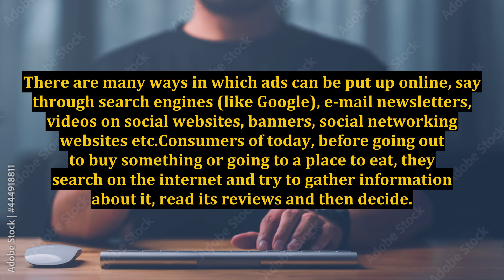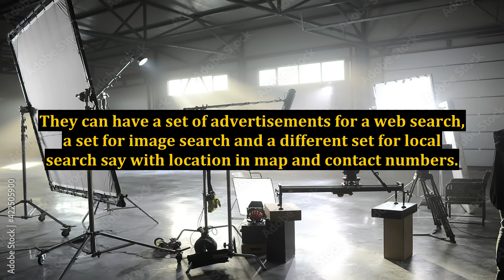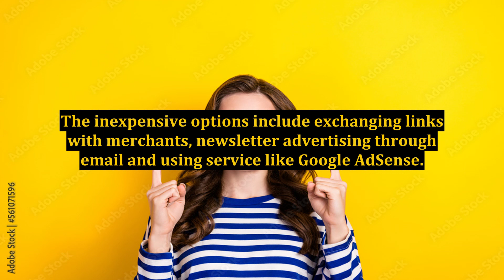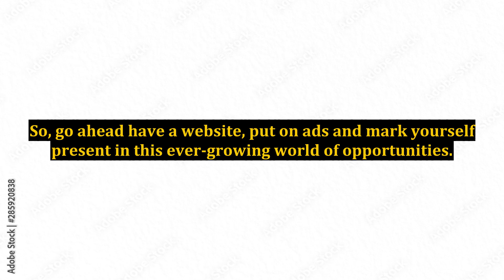Emergence Of Online Advertising And Its Importance